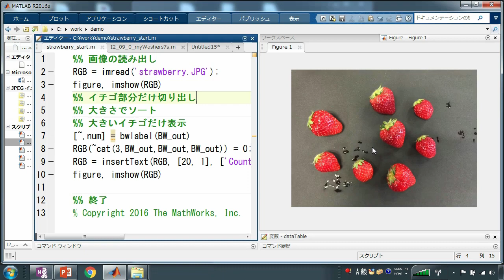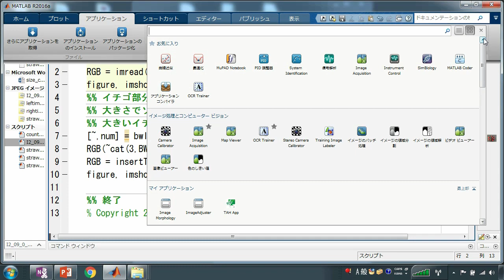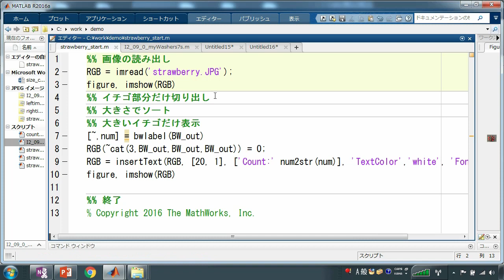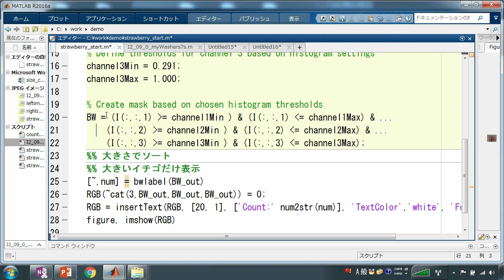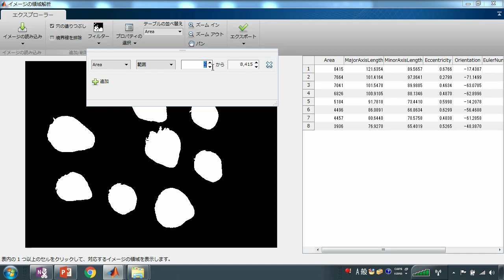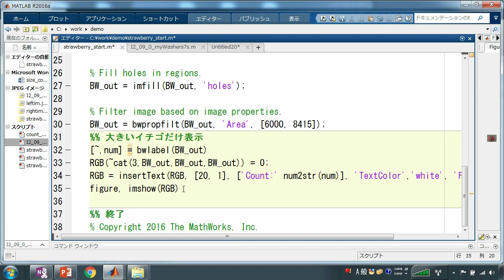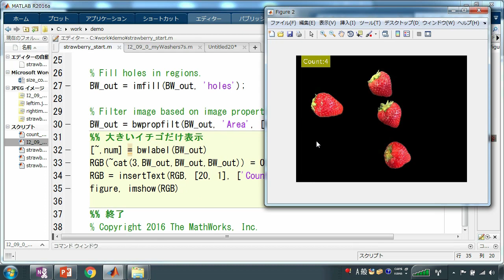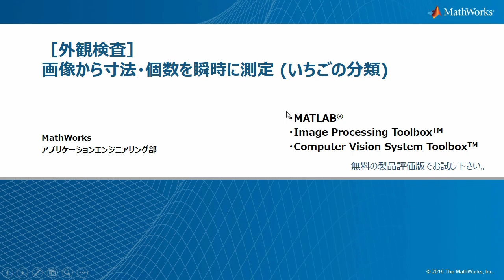外観検査 画像から寸法・個数を瞬時に測定 いちごの分類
MATLABの画像処理機能の詳細、および本デモンストレーションのサンプルファイルは、以下のリンクよりご覧いただけます。

製品の処理過程や出荷前に期待通りの状態か確認する外観検査は、工業、農業など様々な産業において長い間、人によって行われていました。しかし、近年は外観検査の自動化が進んできています。MATLAB®を用いると、外観検査システムに必要なカメラからの画像取得、検査アルゴリズムの探索、システムへの実装を、一つの環境で行うことができます。

本ビデオでは、わずか10行あまりのコーディングとマウスで操作するアプリを用い、様々な形があるイチゴの寸法を測定し、個数カウントを行う例をご紹介します。農業や水産業など、不定形な対象の画像領域解析に活用いただけます。ビデオの内容はMATLAB、Image Processing Toolbox™、Computer Vision System Toolbox™ を用いて実行できます。